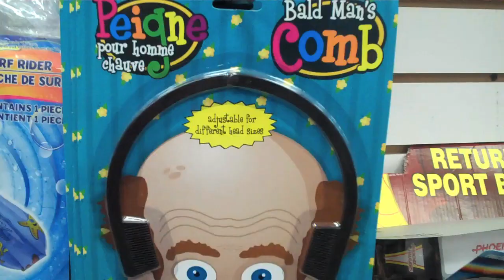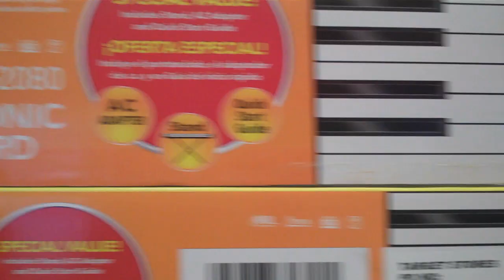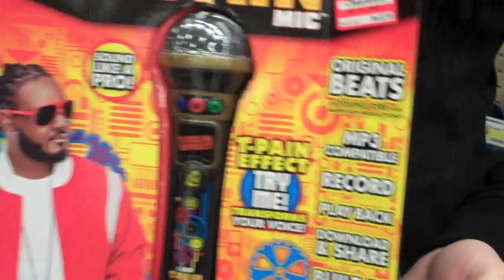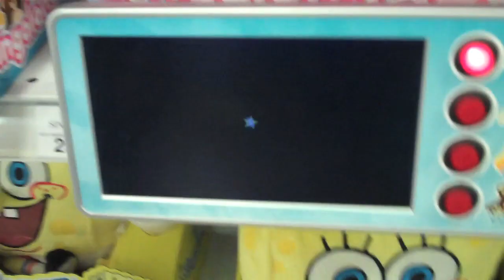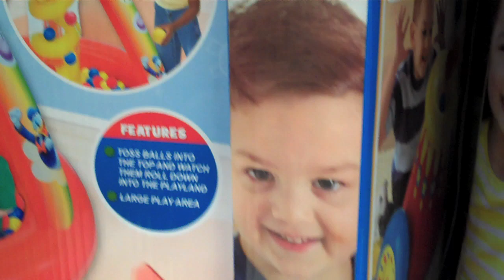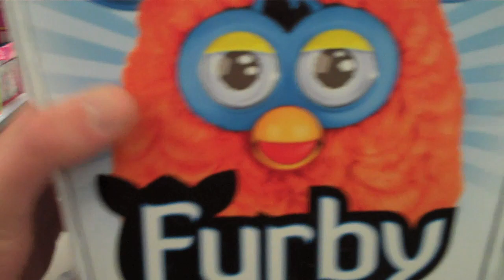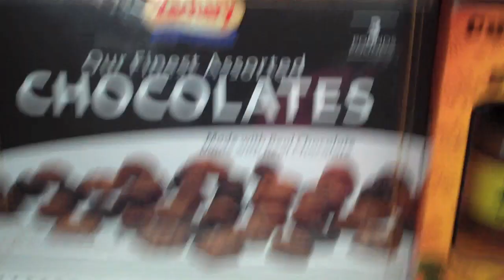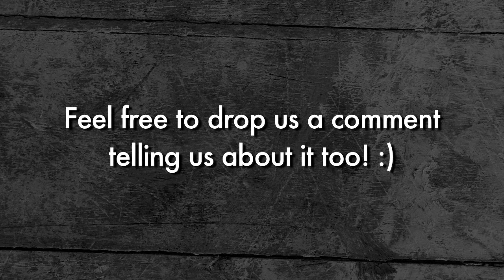P4A: Toys for Johns Hopkins Children's Center!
Thanks again to everyone who helped raise money!